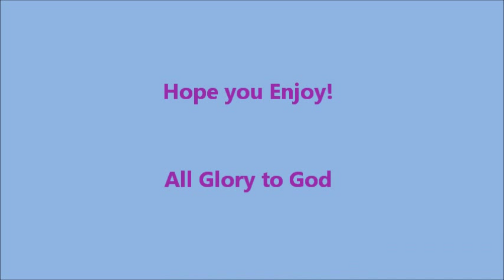Cornerstone-Hillsong (Piano Cover & Lyrics)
This is my piano cover of "Cornerstone" originally performed by Hillsong.

Haojie